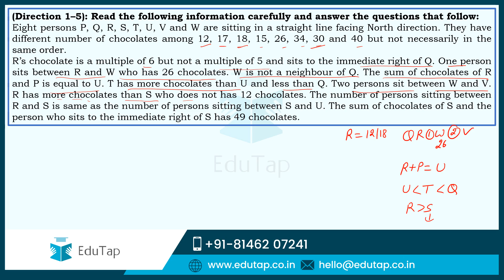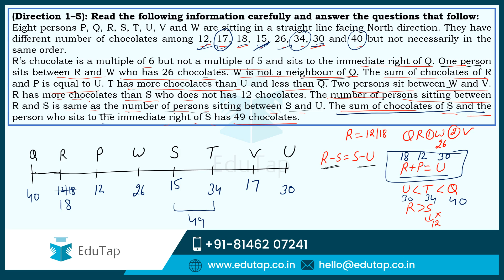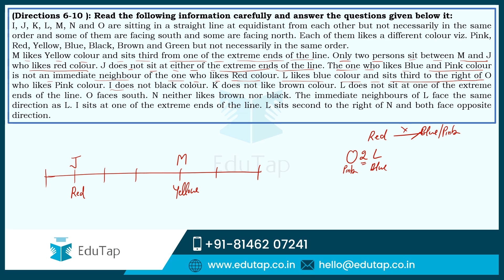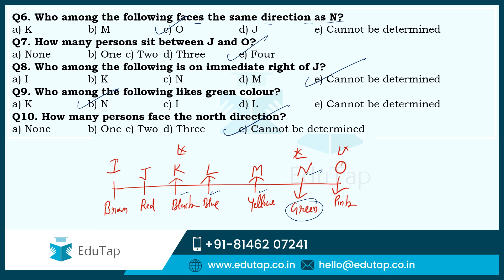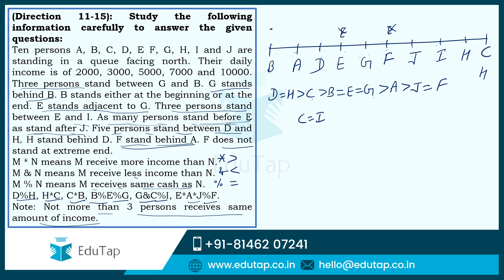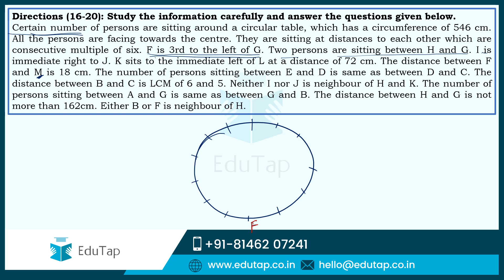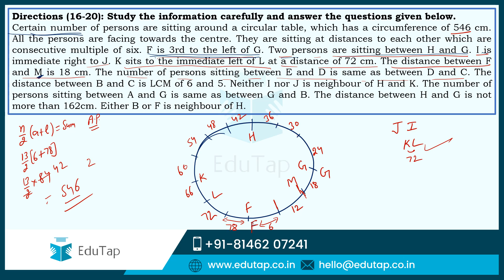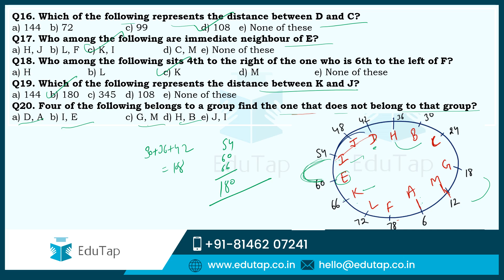RBI Gr B 2020 |SEBI Gr A 2020 |NABARD Gr A 2021 | Reasoning | MCQs | Lecture 13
In this video we are going to discuss about Concept and MCQs  for Reasoning for RBI GR B 2020,SEBI Gr A 2020 and NABARD Gr A 2021.

Following are the different courses offered by EduTap for above mentioned examinations.